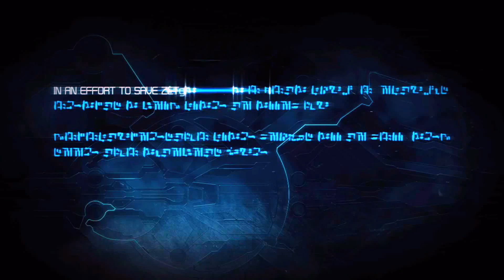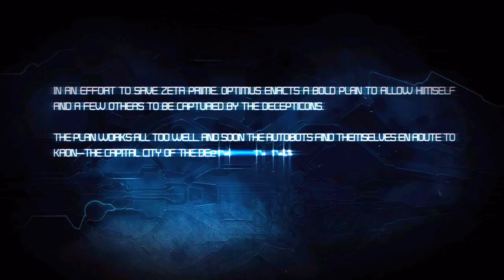Transformers WFC ReShaded Campaign Part 7 KAON PRISON ESCAPE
Transformers ReEnergized Campaign is the pc port of war for cybertron using mods such as
-ReEnergized online
-DLC V5
-ReShade 5.4.0
And my own editing and video making skills
Im gunning for 500
also yes I plan on doing fall of cybertron after this using Renergized online
dlc packs AND RESHADE anyways if you wanna see my art check out @Brushed_Ranger on instagram